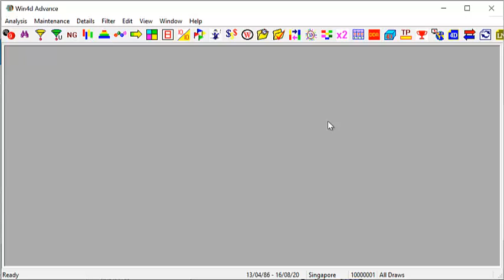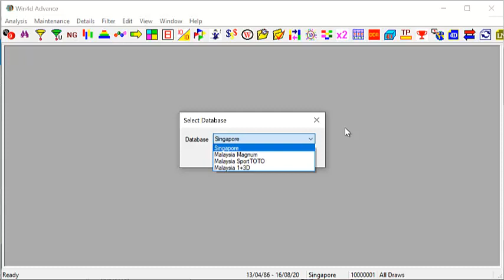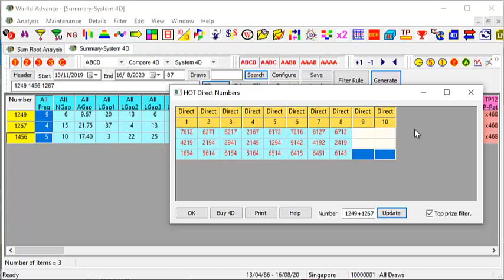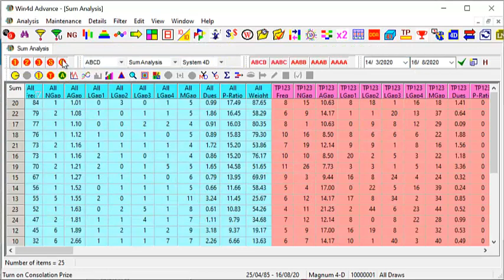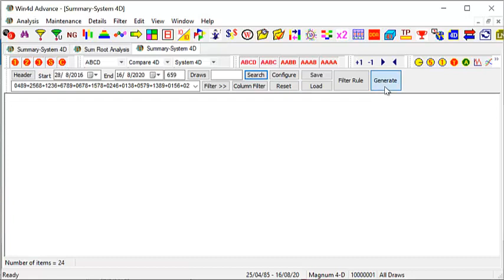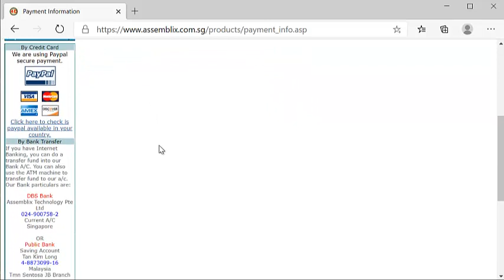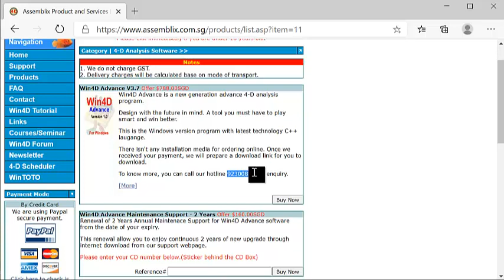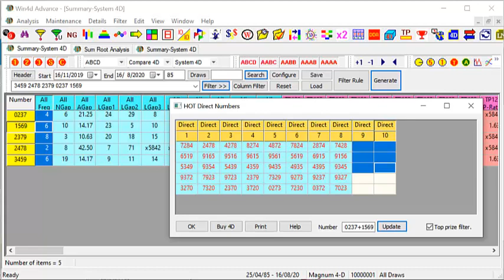Win4D Advance Software Tips For 19 August 202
I thank you for you from the bottom of my heart for your precious time watching this video. In this video, I will be sharing my opinion on the 4D numbers for both Singapore and Magnum. I have used one of the features found in Win4D Advance Software known as Sum Root. I have use this feature
to derive the best set of 4D numbers for both Singapore and Magnum Data

I do give an explanation of what this data is about and also how to read this data. Do take note of how I derive and yes may you get the best of this video.

All the features
can be found in Win4D Advance Software.  I have given my explanation on how I pick the 4D numbers using the features mentioned.

Do take note of the highlighted system 4D numbers for both Singapore and Magnum.

Win4D Advance can be installed in Windows Operating System Windows 7, 8 and 10.

Please take responsibility for your decision when you are watching the video. All Tips are shown in this video meant for your reference.

Please upgrade to version 3.7.0.0

After upgrade, please clear the old data by going to the main menu - maintenance - reset-summary.

Magnum 1st Prize and Singapore 2nd Prize video.